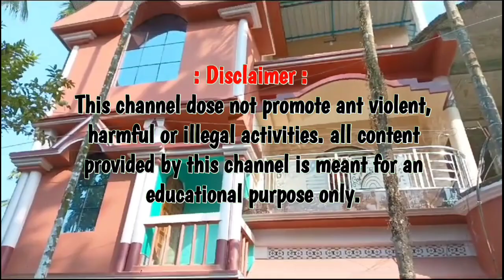শীতের রাতে ফের চুরির ঘটনা ঘটলো, শহরের ৬ নম্বর ওয়ার্ডে